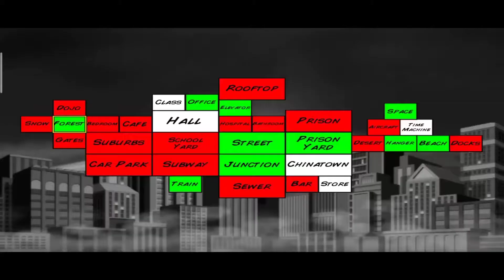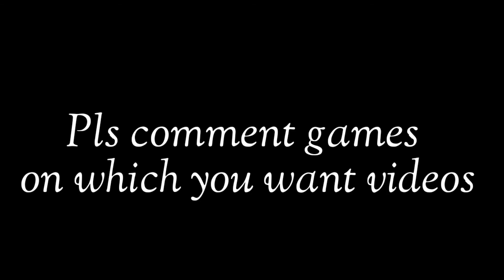SUPER SCHOOL DAYS | part 1 | Alanastic Gamer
insta id
alanastic gamer

This video is about supercity game😂😂😂